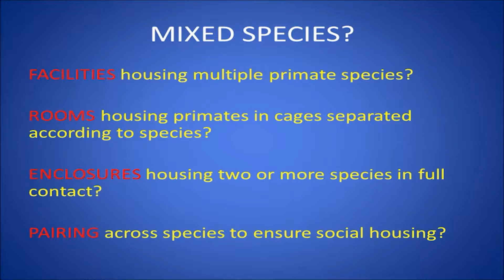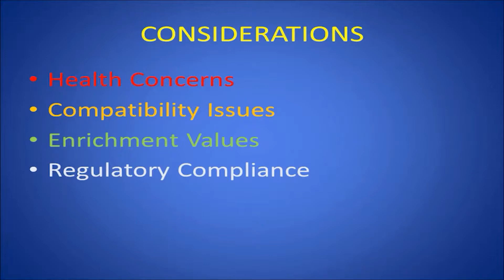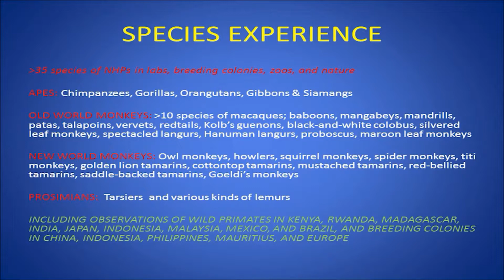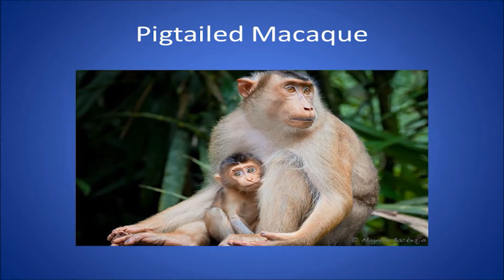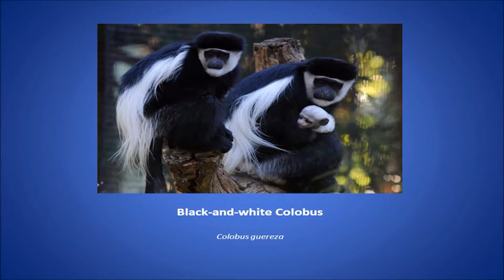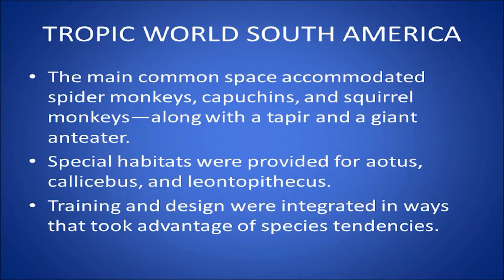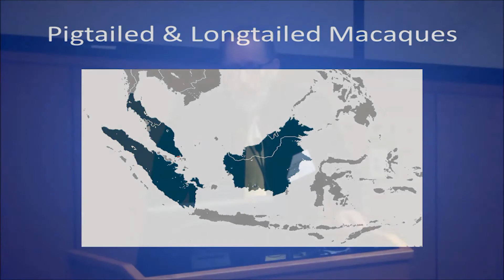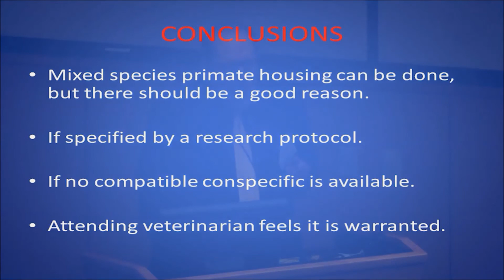Mixed Primate Species Housing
Speaker: Joe Erwin, George Washington University
Presented at Symposium on Social Housing of Laboratory Animals, 2014
Co-hosted by USDA, OLAW, UC Denver - Anschutz Medical Center, and the Johns Hopkins Center for Alternatives to Animal Testing